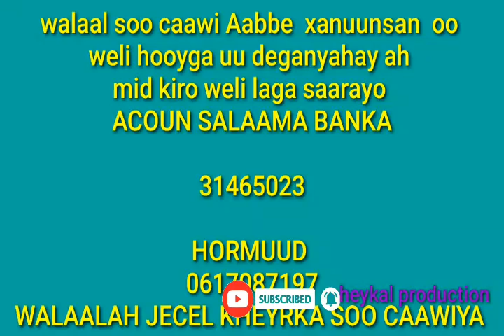walaal ka qeybqaado caawinta aabbe cabdiqadir abshir cilmi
soo caawiya